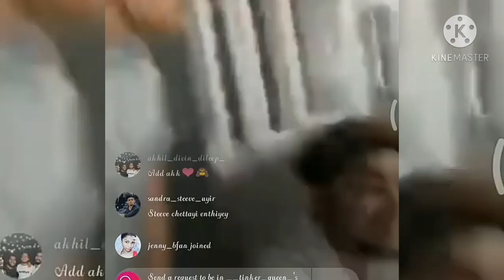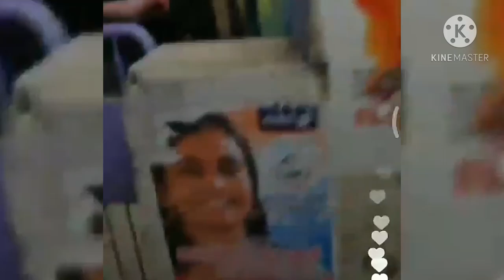tinqer queen live with akhil ll akhil doing cycling with kid ll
akhil love with tinker queen with akhil ll in car ll what she saying about akhil ll
what akhil replays to her ll
akhil interact with fans ll
akhil doing cycling with his friend a small kid ll